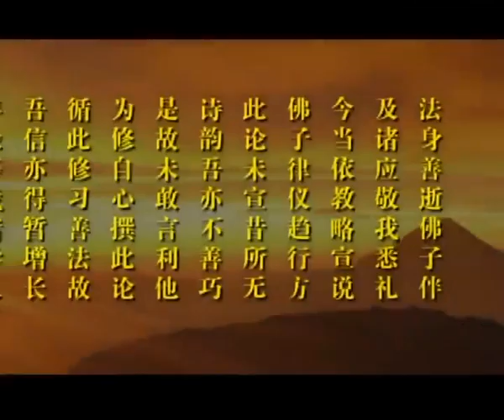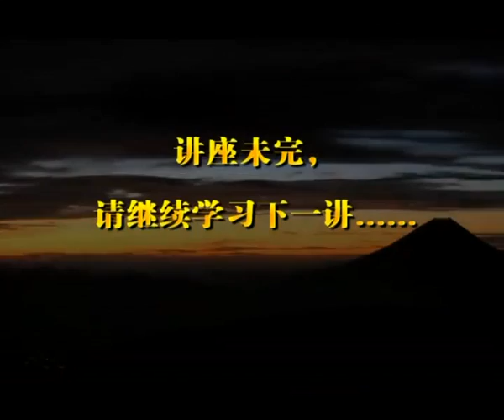濟群法師《入菩薩行論》31